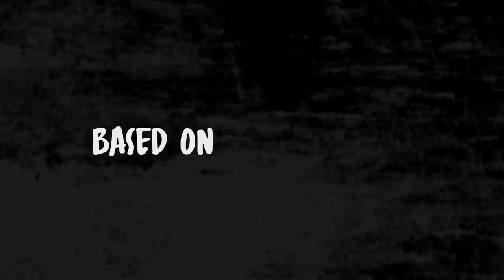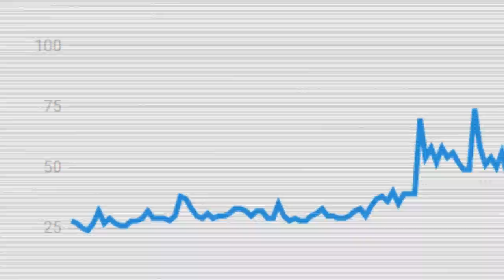The REAL Adin Ross Story (Documentary)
Adin ross has not only rose to the top of twitch streamers but managed to land him a unconventional place in the hip hop world. Here’s a brief explanation.